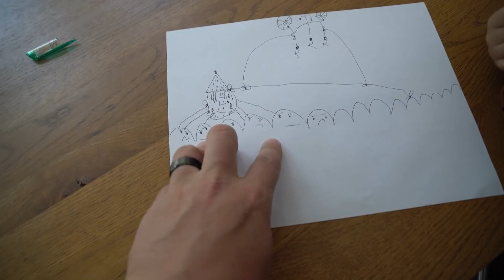BABY DOES THIS AT 7 MONTHS OLD?!!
Finally Oliver is hitting heavy milestones! Little baby boy finally does the impossible LOL or what seems impossible sometimes to a parent. He crawls!!!